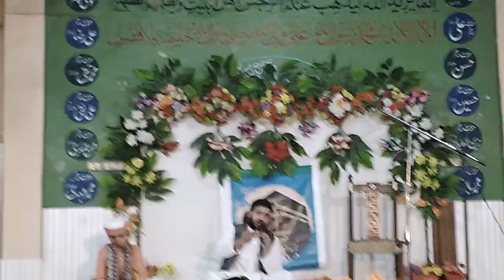Manqabat | Kamran Haider Qalbi